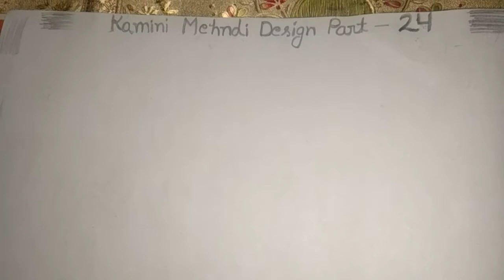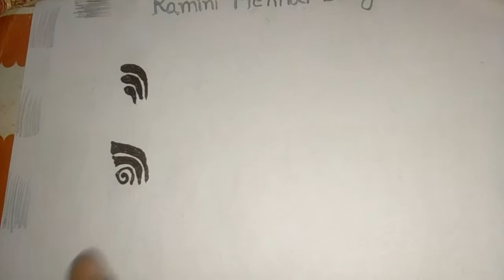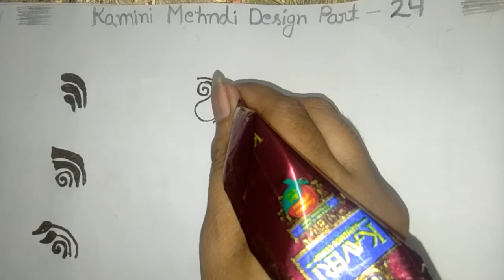Mehndi Design Part 24